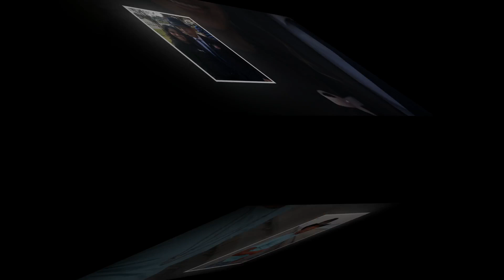Mr Robert G Peters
Memorial tribute to Mr. Robert G. Peters.
Sade: Your Love is King, Mariah Carey: You'll Always Be My Baby, Smokey Robinson: Share it